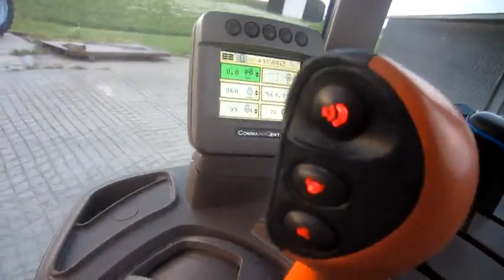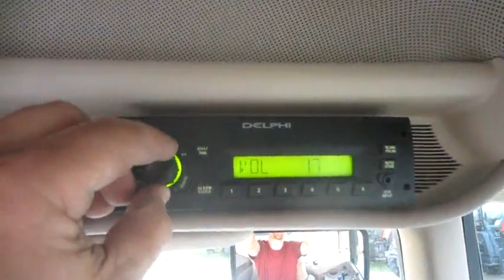JD7530 Premium 4497 2of2